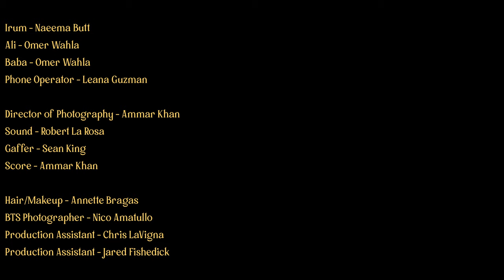Bahar [Short Film]